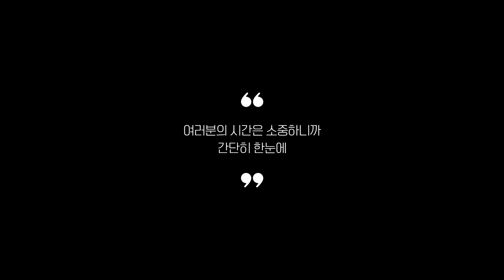실사용자 리뷰 좋은 Best 5 민물낚시가방 추천 (2024년)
0:25
5위
갓포스 민물낚시가방 (9천원)

0:37
4위
5단 민물낚시가방 (4만 6천원)

0:48
3위
엘마운틴 다기능 낚시가방 (3만 2천원)

0:59
2위
체리피시 5단 민물낚시가방 (10만 4천원)

1:11
1위
도도 싸파 캐리어 민물가방 (3만 8천원)